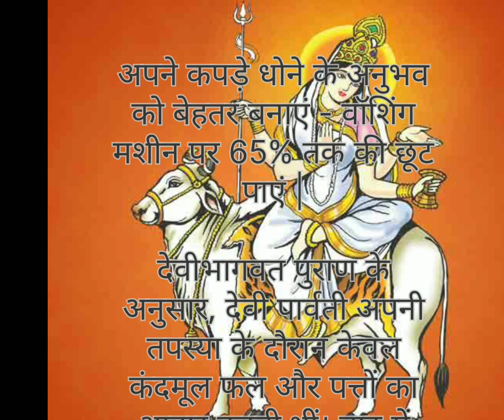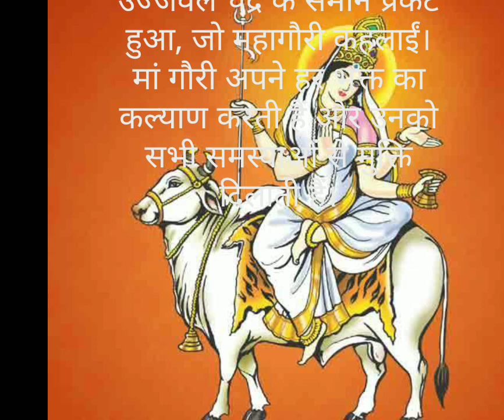|| 🙏 महागौरी की कथा 🙏 ||